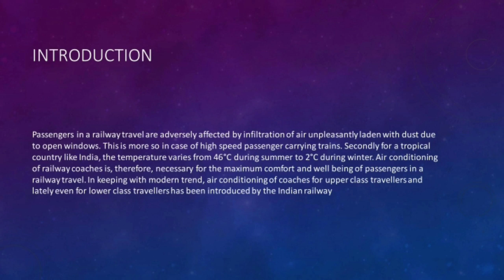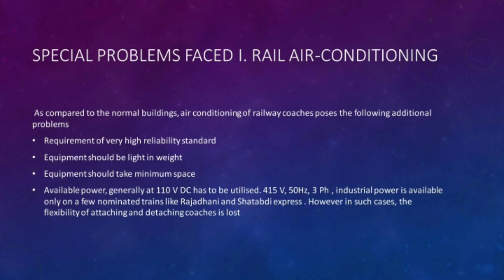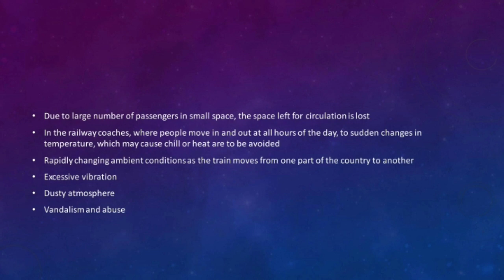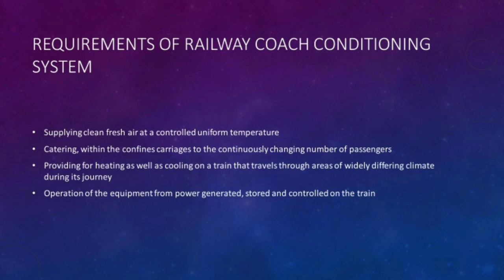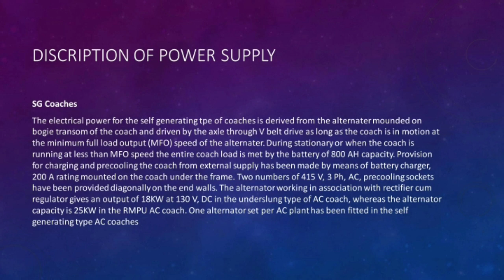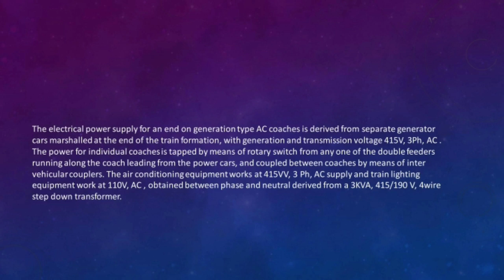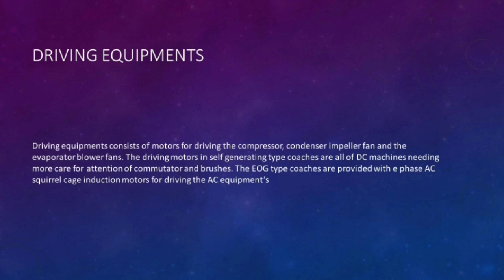Railway coach air conditioning system 1---malayalam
Online class for MRAC trainees in Malayalam